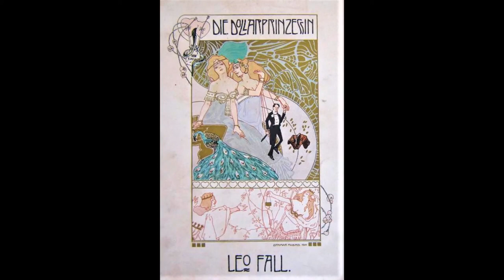DIE DOLLARPRINZESSIN - potpourri 1 (Leo Fall) 1907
The Dollar Princess is an operetta in three acts, with music by Leo Fall, adapted into English by Basil Hood with lyrics by Adrian Ross (from the 1907 Die Dollarprinzessin with a German-language libretto by A. M. Willner and Fritz Grünbaum, after a comedy by Gatti-Trotha). It opened in London at Daly's Theatre on 25 September 1909, running for 428 performances. The London production starred Lily Elsie, Joseph Coyne, W. H. Berry and Gabrielle Ray. The young Gladys Cooper played a small role.

It also had a very successful run on Broadway, with a new book and lyrics by George Grossmith, Jr. and additional numbers by Jerome Kern, opening on 6 August 1909 and running for 288 performances. Valli Valli, Adrienne Augarde and Louie Pounds starred in the New York production.

In late Victorian and Edwardian Britain, "Dollar Princess" was the nickname given to American heiresses. Playgoer and Society Illustrated wrote, "To the average playgoer there is something very attractive in watching the antics of the vulgar when surrounded by the refinement of art which he can neither understand nor appreciate. Miss Lily Elsie, as Alice, shows even an improvement on her performance in The Merry Widow. The inimitable Mr. Joseph Coyne has put a lot more into his part than was possible on the first night. He is great! His American accent is a thing to listen to. "

English version
A young American oil tycoon, when recruiting domestic staff, takes on a succession of impoverished members of the European aristocracy. But the servants he selects are all very well connected. "Tho' we came here in the steerage, all are members of the peerage." His sister, who has money, later follows the course of true love and takes a job in another household pretending to be impoverished.

American version
Three plot lines take place concurrently: First, an American girl, the daughter of the President of the Coal Trust (the Dollar Princess), falls in love with a young Englishman and tries to win his heart. Meanwhile, the millionaire father has an affair with a supposed Countess, who turns out to be a lion tamer. Also, his niece, Daisy, marries a young Marquis, but she refuses to be anything but his friend.